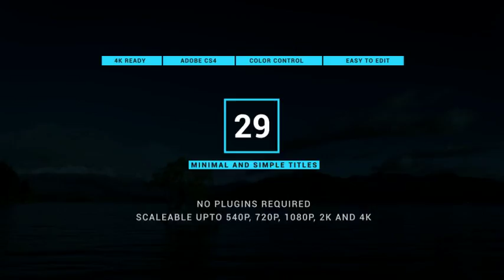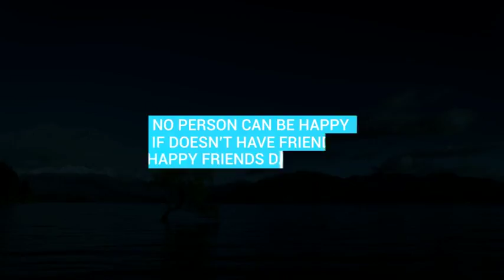29 Simple Titles and Lower | After Effects template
Last Update: 22 August 17
Created: 22 August 17
After Effects Version: CC 2015, CC 2014, CC, CS6, CS5.5, CS5, CS4
Universal Expressions: Yes
Resolution: 3840x2160
File Size: 1.17MB
Category: (titles)

Description: 29 Simple Titles and Lower Thirds: 29 Simple Titles Compatible with After Effects CS4, CS5, CS5.5,CS6 and CC Fully customizable All scenes have different animations Easy Color Control Easy Change durations 540p, 720p, 1080p (1920x1080), 2K and 4K (3840x2160) resolutions font s link Included No plugins required Tutorial included...